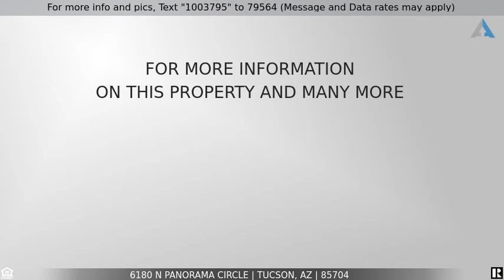Priced at $389,000 - 6180 N Panorama Circle, Tucson, AZ 85704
ESTATE SALE! Secluded cul de sac lot no HOA! 3 bedroom 2 bath on just under an acre. Catalina mountain views from the pool. 3 car garage, high ceilings, open, bright floor plan. Huge master suite and bath with soaking tub, separate shower and walk in closet. Roof replaced 2018 still under warranty! This is a beautiful home to update and make your own.